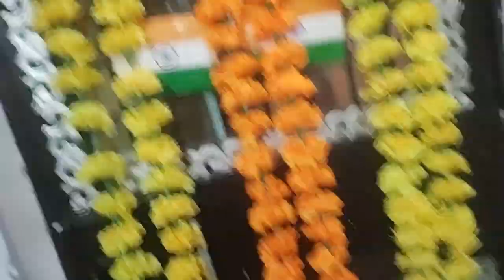12 August 2024 , beta ka kua pujan 🥰 dekhye full vlog or enjoy kre 🥰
12 August 2024 , beta ka kua pujan 🥰 dekhye full vlog or enjoy kre 🥰